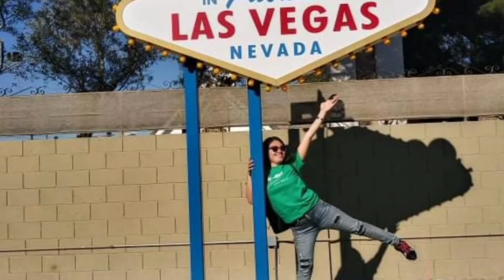DIY 12×12 GREEN HOUSE PART no.3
Almost done our DIY 12by12 green house